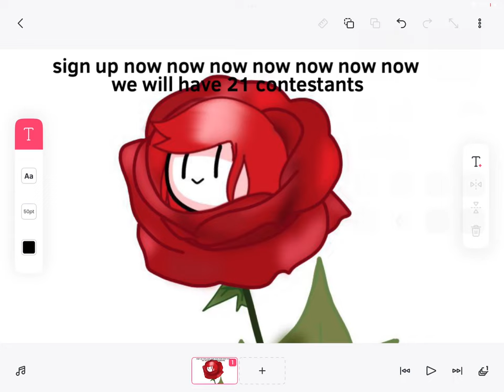Survivor camp signups (CLOSED)